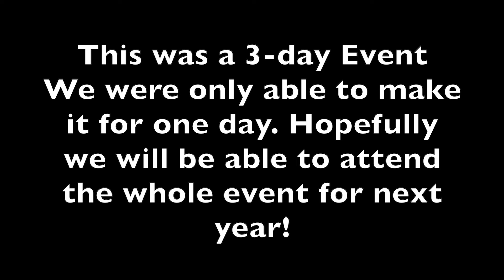Maritime Snowmobile Championship 2024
Maritime Snowmobile Championship 2024 in Woodstock, New Brunswick. This was a 3-day event, we were in attendance for Saturday Feb. 17th.